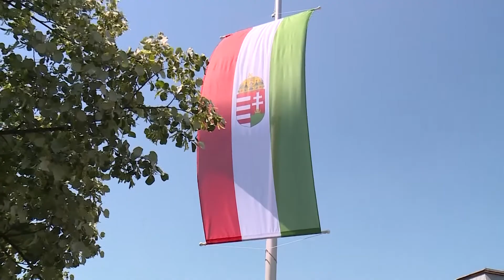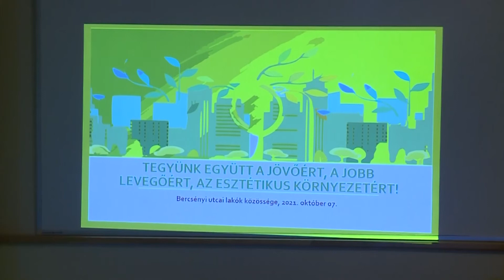Fogadóóra - Imregi Tibor önkormányzati képviselő - FIDESZ-KDNP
Adás: 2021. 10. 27. Fogadóóra - CTV